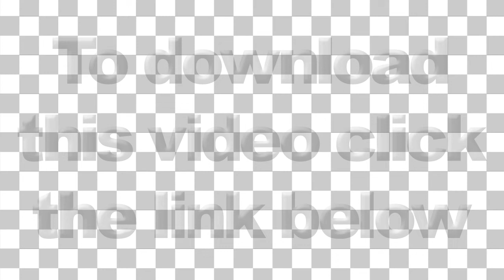Red Ribbon Across the Screen - Series of 3 + Alpha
This is three 1920×1080p motion graphic videos of 4 red ribbons coming across the screen and meeting to create a large red bow on the screen.  The difference between the three videos is there are different camera angles so you can use the video for whatever situation you could think of. This could easily be used to show off a new video, a present, a celebration, etc.  All three videos have an alpha channel so you can easily put this on top of picture or video you need to.